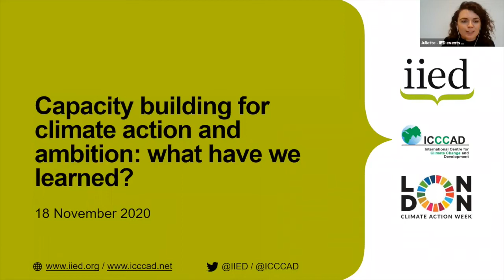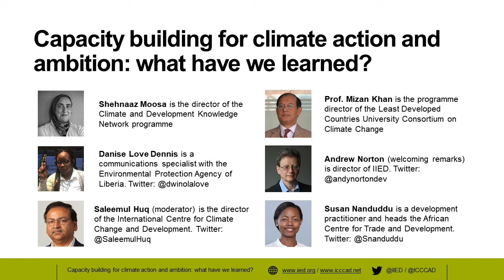Capacity building for climate action and ambition: what have we learned?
This is a recording of an online event on 18 November 2020 that examined what has been learned from past capacity building initiatives and how climate ambition can be ramped up.

As part of London Climate Action Week, the International Institute for Environment and Development (IIED) and the International Centre for Climate Change and Development (ICCCAD) organised the event. It discussed what we have learned from past capacity building initiatives and how we can build on shared experiences to collaborate effectively with vulnerable developing countries in the face of growing inequalities.

The speakers were: Saleemul Huq, director of ICCCAD in Bangladesh; Danise Love Dennis, a communications specialist with the Environmental Protection Agency of Liberia; Shehnaaz Moosa, director of the Climate and Development Knowledge Network programme; Mizan Khan, programme director of the Least Developed Countries University Consortium on Climate Change (LUCCC); Susan Nanduddu, a development practitioner with a keen interest in climate change adaptation. IIED director Andrew Norton provided some opening remarks.